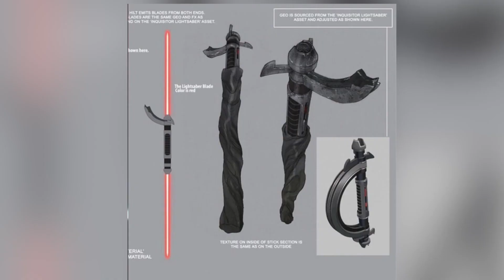Darth Maul's NEW Lightsaber Explained - Star Wars Explained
Darth maul has a new lightsaber after his original lightsaber that h used in the phantom menace was cut in half by the Jedi Padawan Obi-Wan Kenobi, in this video we explore how Maul got his new LIGHTSABER!

Composer: Whitesand (Martynas Lau)
Year: 2017